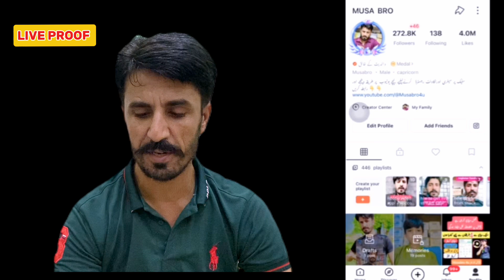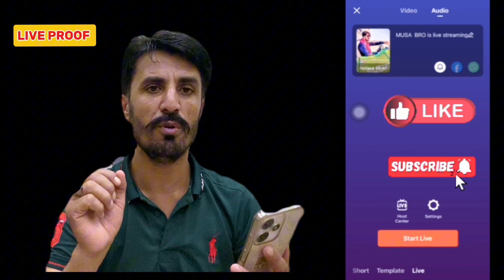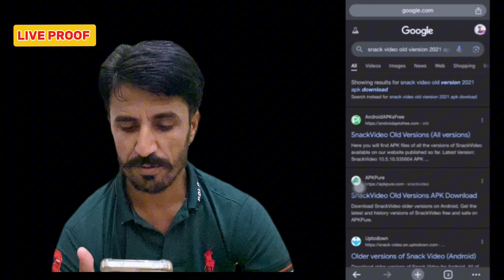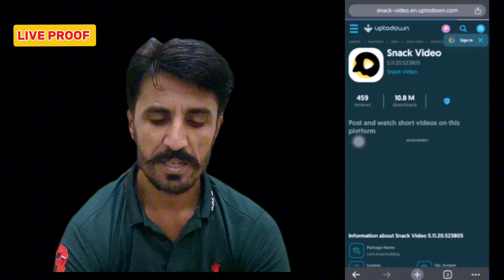Snack video live stream enable problem solved || snack per live kasy ay 2024 || snack video app 2024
My name is Musa Bro owner of this channel Musa Bro4u
. Tech and education.
. earning apps
. earning website
 For joining my team please our
Online earning community group

🛑Related keywords 🛑

🛑Related Hashtags 🛑